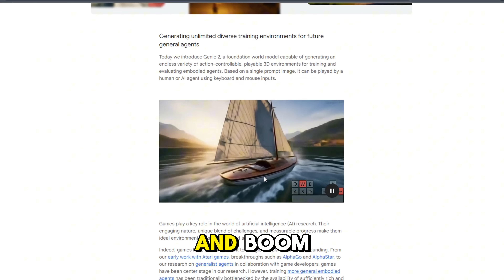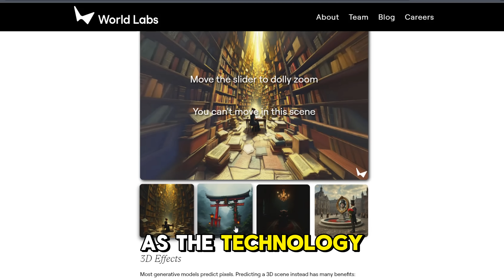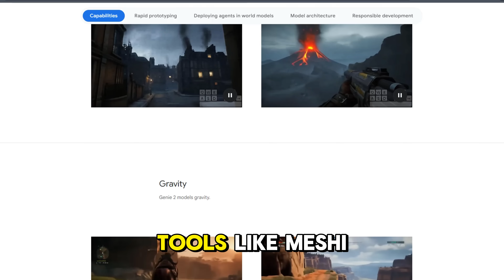AI Destroys Game Dev—The End Is Near in 2025 AGI?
AI is revolutionizing game development faster than anyone could’ve predicted. From creating entire game worlds from just a single image to generating 3D assets on the fly, tools like Google’s Genie 2 and World Labs are making traditional methods feel outdated. Critics argue these tools aren’t perfect, but they’re improving rapidly—and that’s what makes them so disruptive.

If you’re thinking about a career in game development or already in the field, this video is a wake-up call. Learn how AI is reshaping the industry and why ignoring it could mean the end of your career in 2025.
Get ready to level up your tech game with Web3World Channel! 🚀 We're talking crypto and AI tools shaping the future, tomorrow's tech trends today, and the latest Web3.0 reviews. Stay ahead of the curve with our short and sweet Youtube videos on next-gen finance and profits.

BLOCKCHAINWORLD.ai

Web3World - Today, we're diving into the coolest next-gen tech in the Crypto space, from brand-new AI Tools to must-have apps, Play-to-Earn Games, NFTs, DEFI, Wallets, Tokens, and everything blockchain and web3 related. Are you ready? Alright! Lets get started!

BLOCKCHAINWORLD.ai Massive Crypto 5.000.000 Community i

Web3World Channel - Best Youtube Shorts. AI tools that shape the future. Tech trends of tomorrow, today. Web3.0 reviews: Staying ahead of the curve.  Next-gen finance, next-gen profits